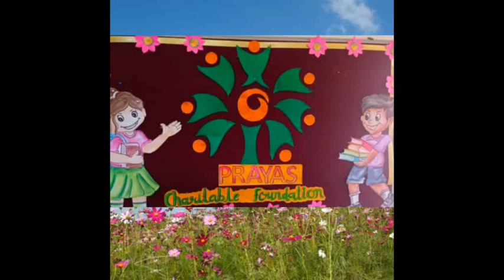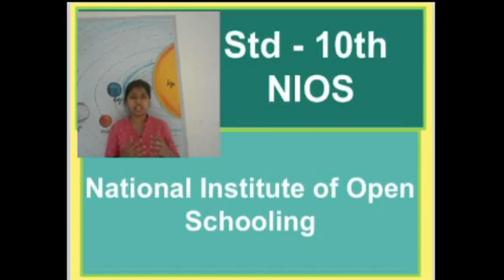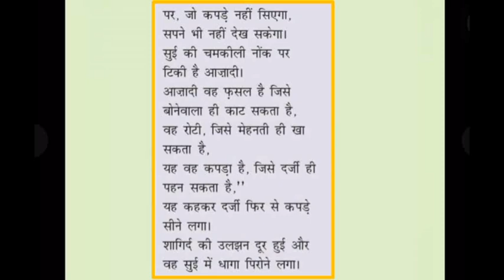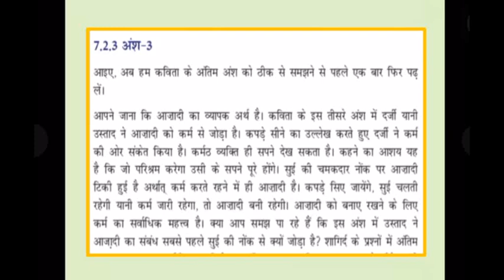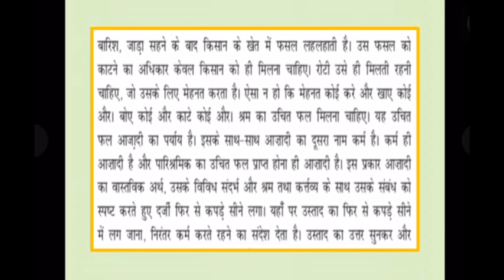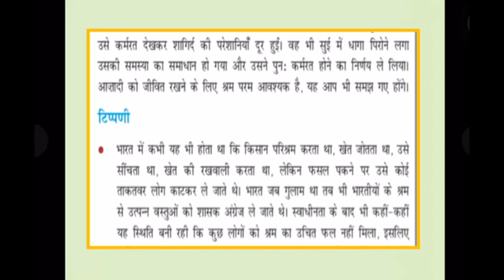NIOS board STD 10 sub-Hindi ch 7 part ૨